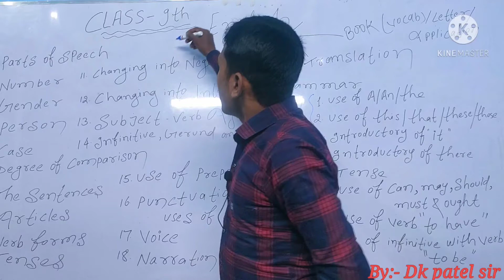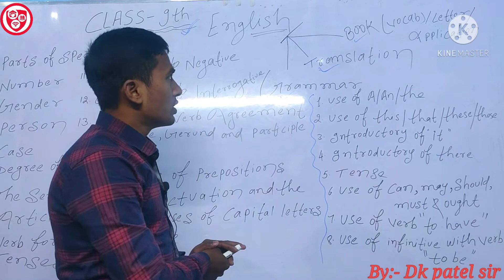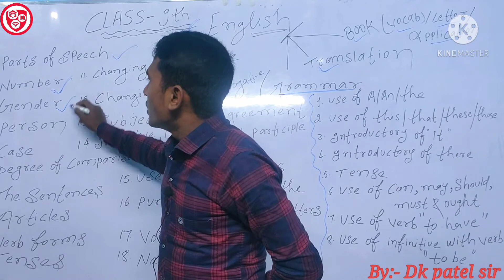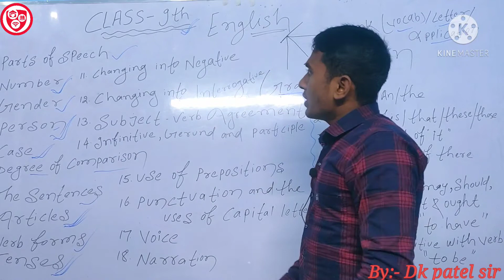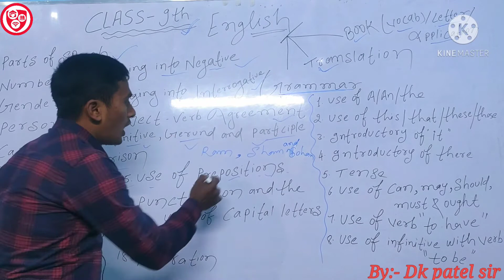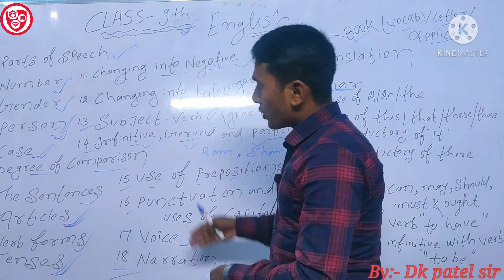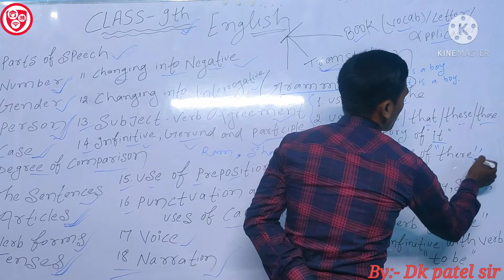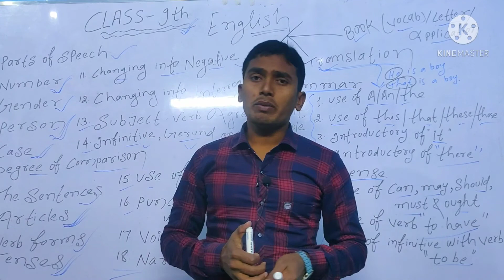English ||Class 9th|| introduction|| NECERT|| BSEB